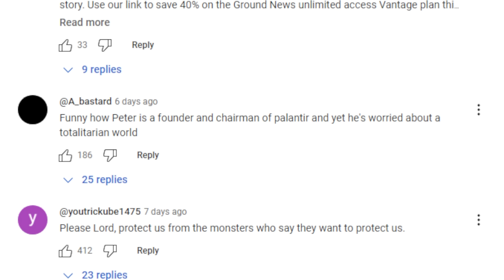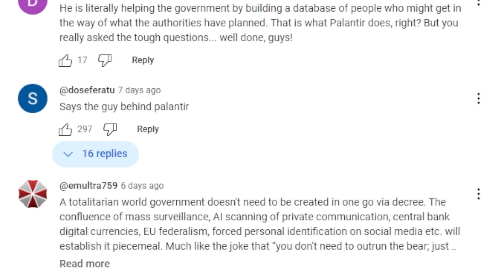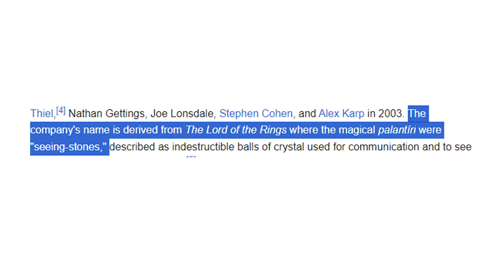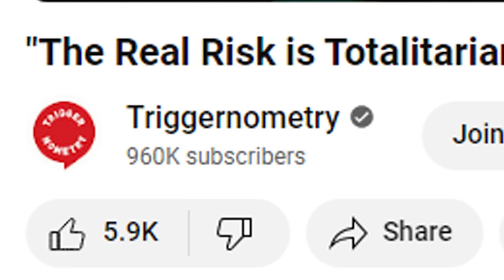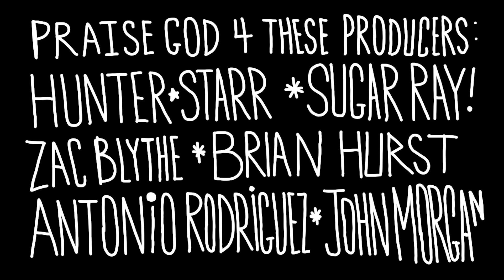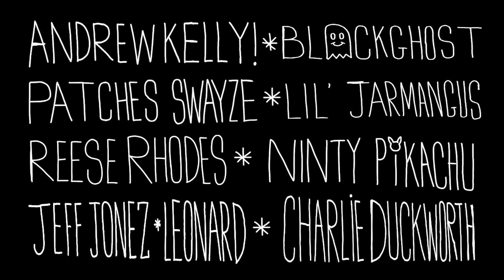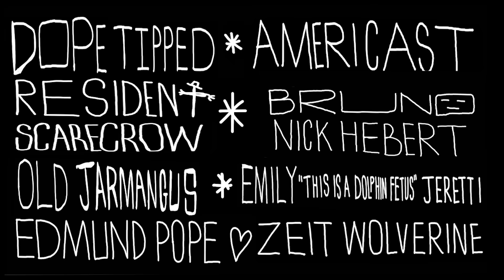My Man Pete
Podcast: "RM Brown" on your podcast app or